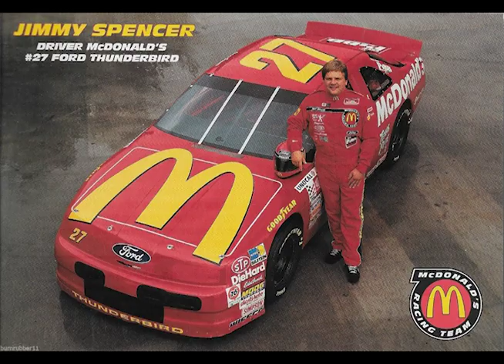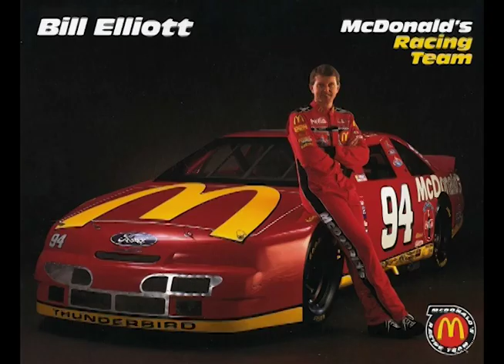McCursed Since '94: McDonald's Incredible NASCAR Winless Streak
We take a look back at Mcdonald's incredible NASCAR winless streak, dating back to Jimmy Spencer's win at Talladega in the summer of 1994.